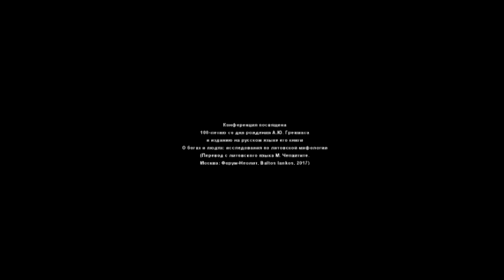Синонимические дублеты реальных наименований в русской поэтической традиции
«Живое ТВ» представляет доклад Федора Никитича Двинятина (Санкт-Петербург): "Meška su lokiu, abu du tokiu: синонимические дублеты реальных наименований в русской поэтической традиции и в мифопоэтической перспективе" на Международной научной конференции
«ДОМ БАЛТРУШАЙТИСА»
17–19 МАЯ 2017 Г.